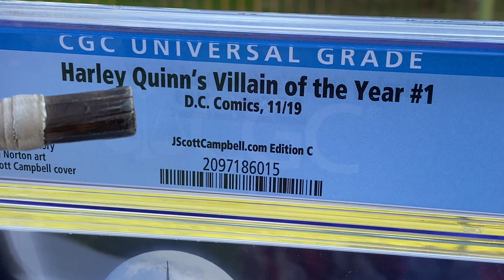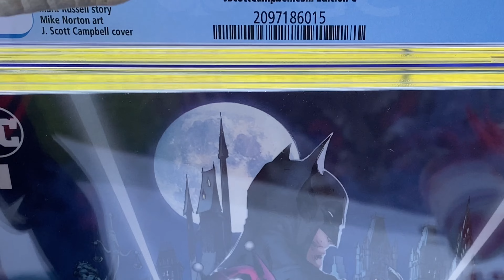SHOWCASE OF ALL MY HARLEY QUINN COLLLECTABLES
Today I showcase all my Harley Quinn collectables! I did this video for Harley’s anniversary on September 11, but as you can see I got lazy and never posted this video until now 🤣

Video shot on iPhone 11 Pro Max at 4K 60FPS.

My Instagram is @seriouslug if you want more photos of figures and statues outside!